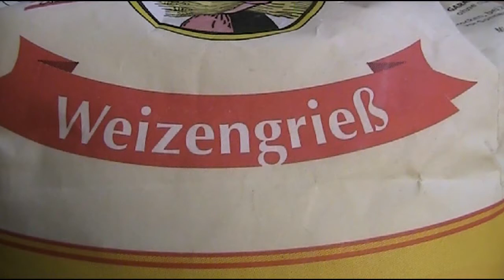Terrinerinne: "Weizengriaß eich"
Tradition - Heute
Nix für Glutenempfindliche!